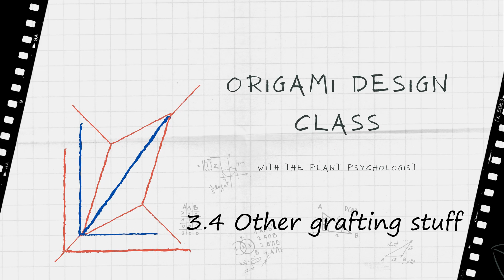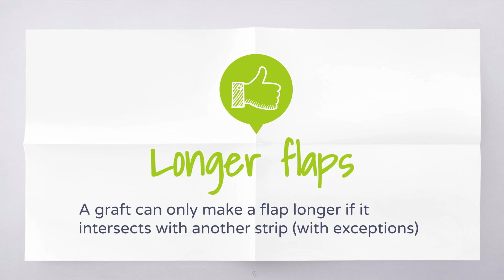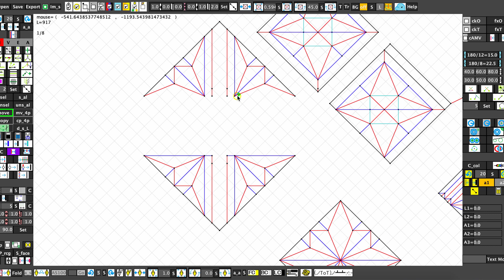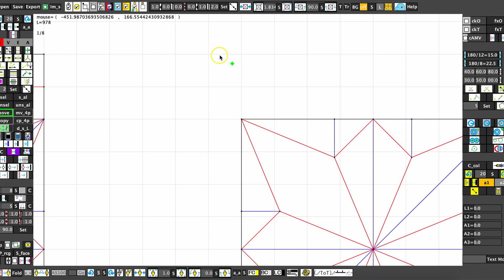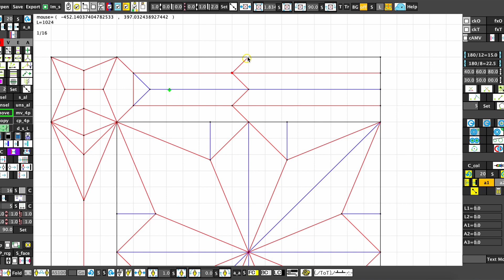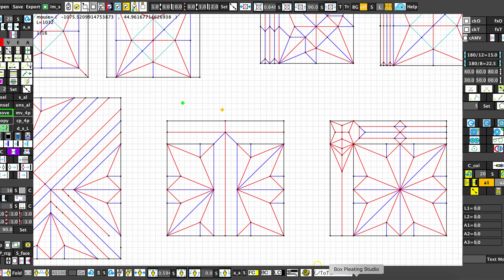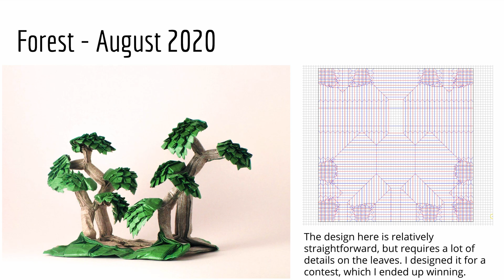Origami Design Class lesson 3.4 | Other grafting stuff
A few other tips and tricks you can use related to grafting.

(Please do not join unless you are 13 or older)

Stay inspired, and see you in the bp video!